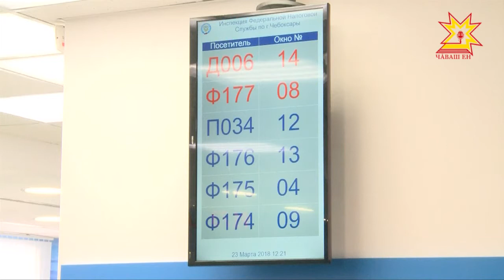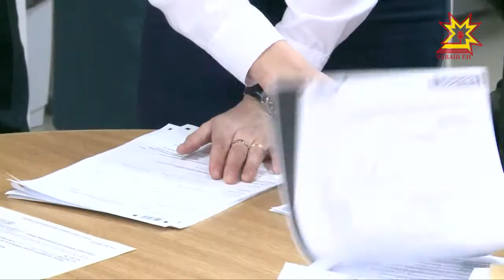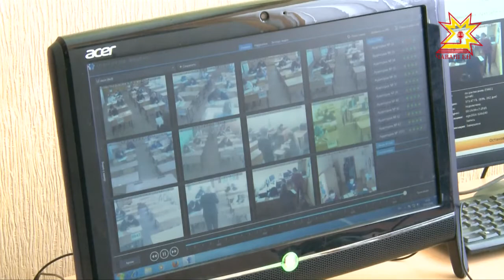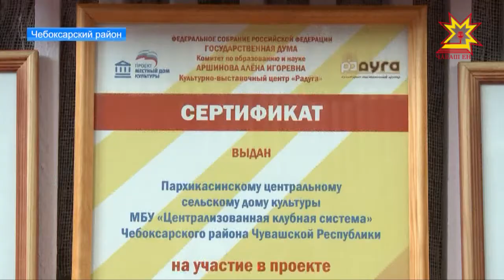Республика 23.03.2018 на русском языке. Вечерний выпуск